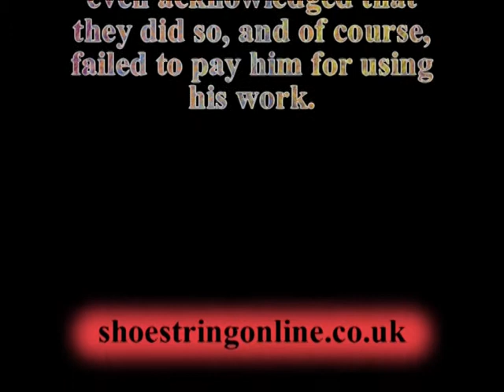Philippoussis Revisited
Mr Pee is no longer on the tennis circuit.
I improvised this music which I called Philippoussis because the mighty Philippoussis was playing tennis at Wimbledon on TV as I worked my piano ivories.
Subsequently, I sent this piece of music to the BBC and invited them to use it the following year during the Wimbledon tennis coverage.
Imagine my surprise when immediately before a Philippoussis match, I heard my music come back at me. OK, it was just a small piece over the title sequence as Sue Barker hyped-up the match that Philippoussis was about to play, but the point is that the BBC failed to tell me they were going to use it, or even acknowledged that they did so, and of course, failed to pay me for using my work.